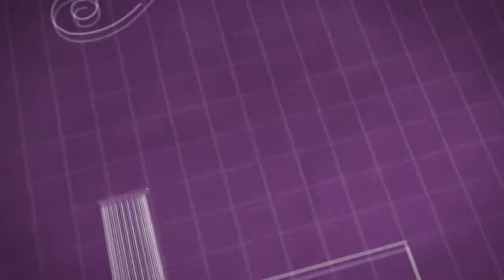Live it Up with Donna Drake TV Show Guest Cary Weldy of Sacred Spaces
Cary Weldy Sacred Spaces appears on Live It Up TV Show with Donna Drake. Donna talks to  Cary Weldy of HGTV fame about his new show, Sacred Spaces while attending the NATPE 2012 conference in Miami, Florida. Hope, Motivation, Inspiration and Empowerment are subjects that ignite and unite these two talk show hosts.